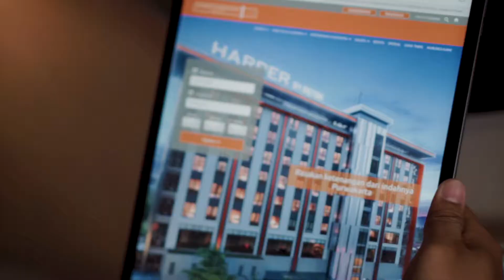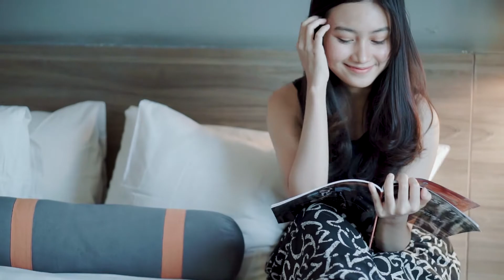STAYCATION HOTEL HARPER PURWAKARTA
Talent @baas_saputra @nadiaafsr_

Video by @rifqipratamaalfauzi
Direct @baasphotography

Lokasi : Hotel Purwakarta by Aston